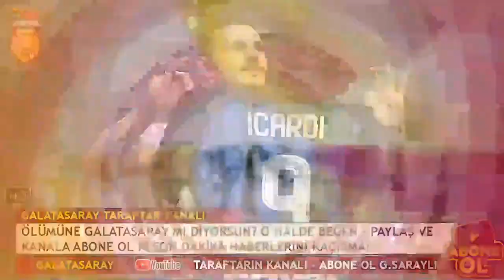GALATASARAY ALEX TELLES'İ KAP'TI! YER YERİNDEN OYNAYACAK...